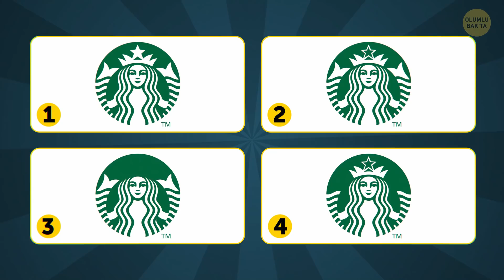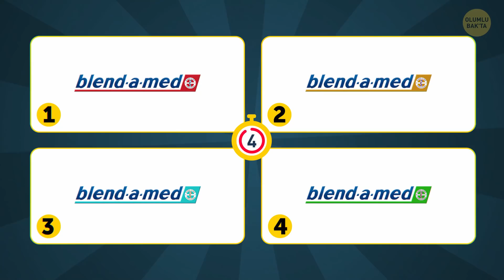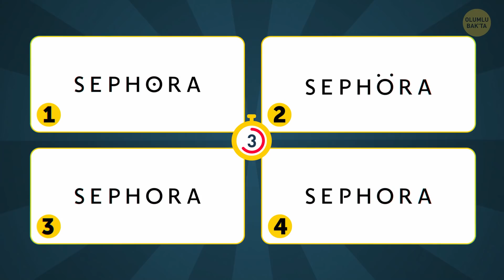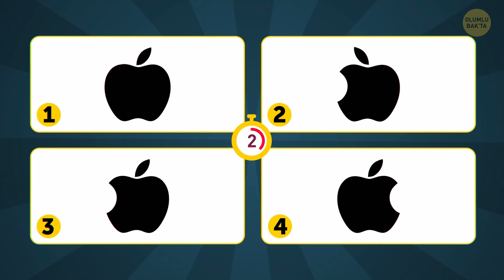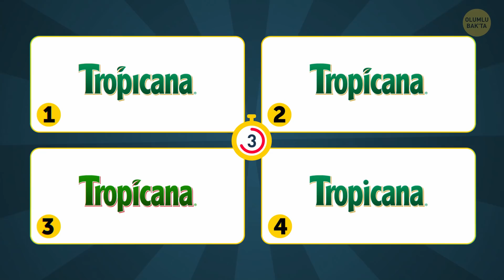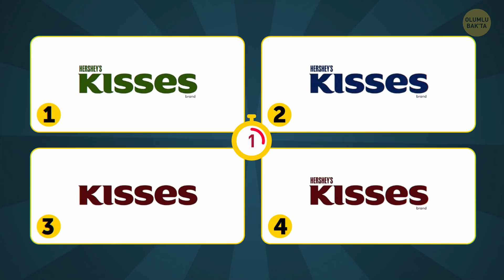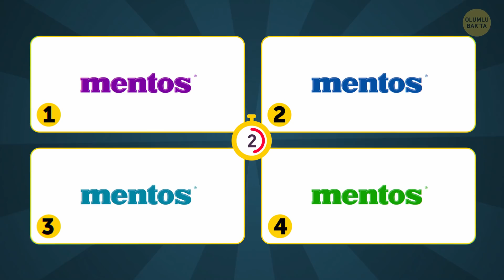Sahtelerin Arasında Doğru Logoyu Bulun | Hafızanızı Test Edin!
Çoğu insan her gün düzinelerce logo görüyor. Sabah kalkınca kahvenizi yaparken veya en sevdiğiniz uygulamaya göz gezdirirken, sokağa çıkıp işe giderken... Hayatımızın her yerinde logolar var. Peki, tüm bu logoların neye benzediklerini gerçekten hatırlıyor musunuz? Düşündüğünüzden daha zor olabilir. Bakalım bu testi geçebilecek misiniz?